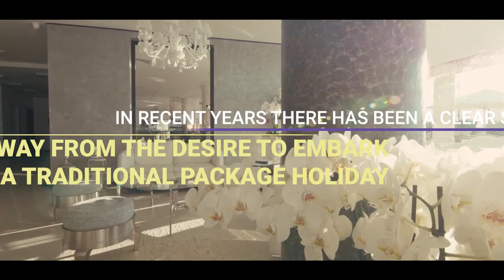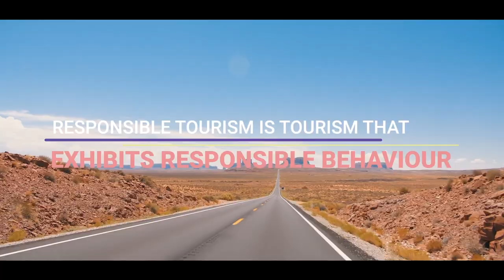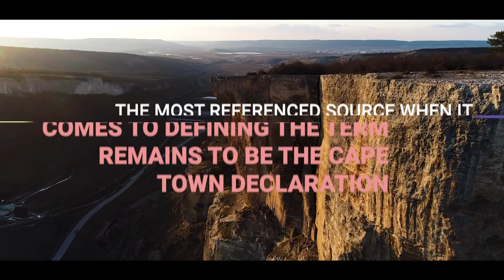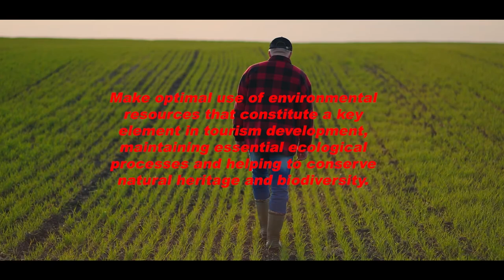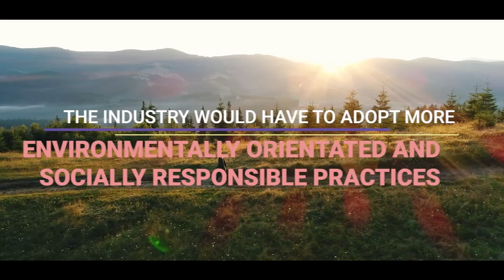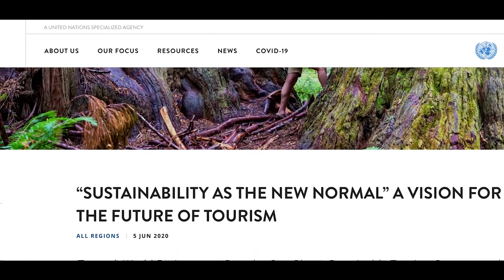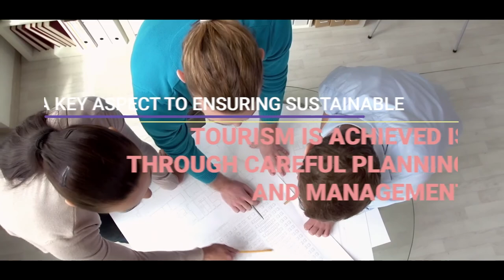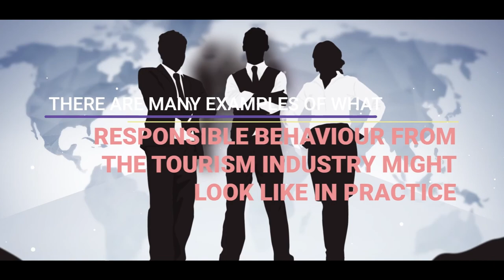What Is Responsible Tourism?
Responsible tourism is a term we hear thrown about a lot these days, but what does it actually mean to be a responsible tourist? Who needs to be ‘responsible’ and why does responsible tourism matter? There is no denying the increased recognition amongst tourism industry stakeholders and tourists when it comes to social and corporate responsibility, but the reality is that whilst most of us are familiar with the term ‘responsible tourism’, many of us do not know exactly what this entails…. so in this video I will explain all!

Time stamps-

00:00 Introduction to responsible tourism
00:35 What is responsible tourism?
02:34 The difference between responsible tourism and sustainable tourism
04:21 The growth of responsible tourism
06:00 Why is responsible tourism important?
07:46 How can the tourism industry be more responsible?
08:58 Examples of responsible tourism